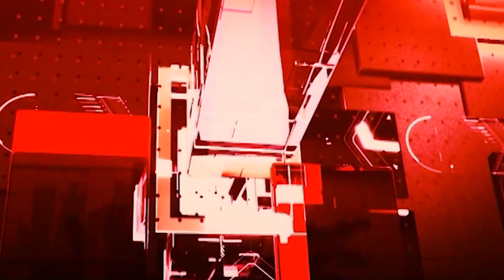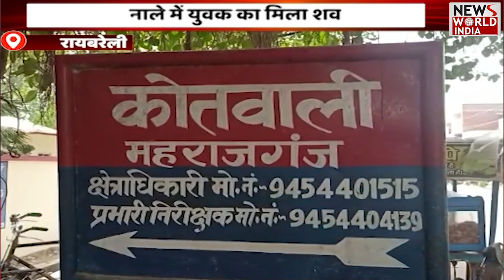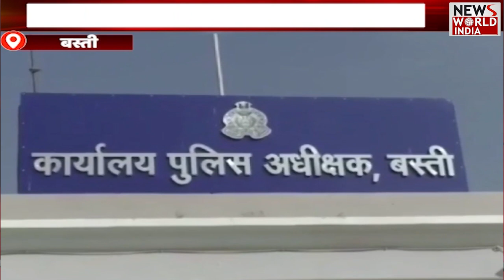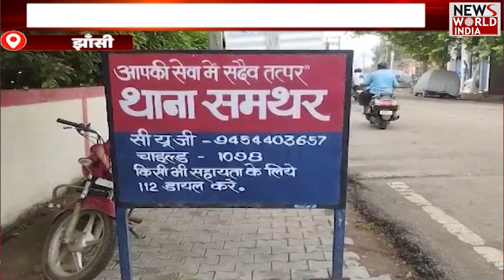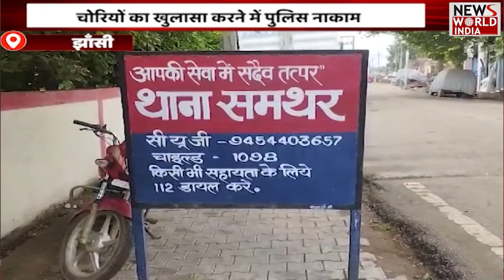🟢LIVE: UP- UttaraKhand की बड़ी ख़बरों का खास Bulletin | Hindi News